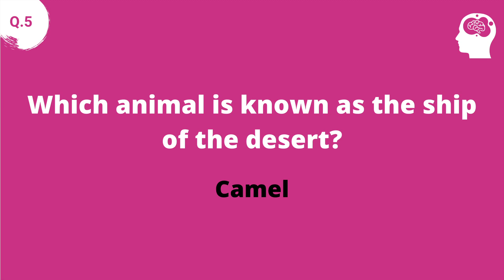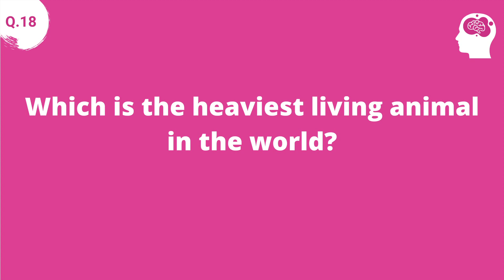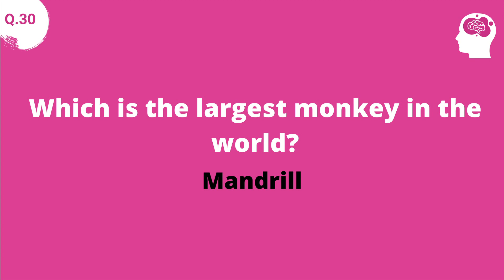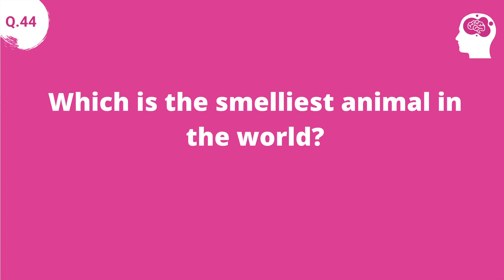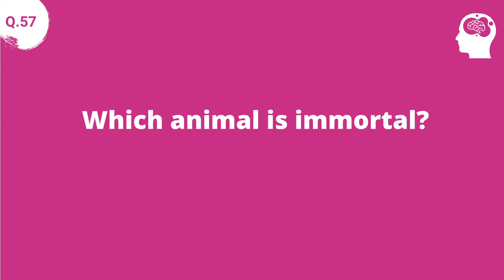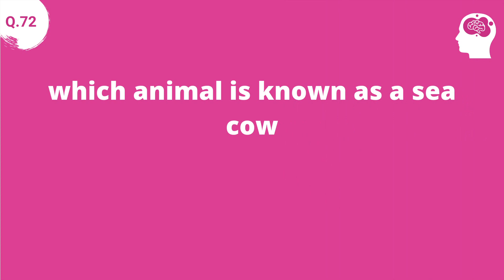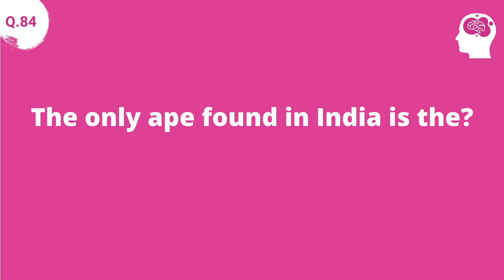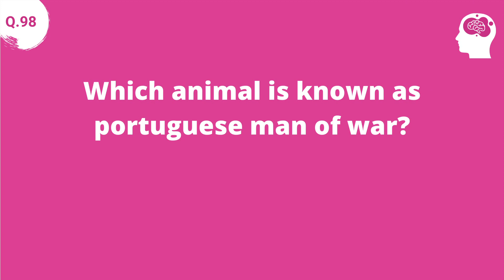100 Animal GK Questions in English With Answers || General Knowledge (GK) about Animals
Interesting animal GK questions in English with answers. These are the some important animal quiz questions for school kids, children’s and for the students who prepare competitive exams. We have listed few interesting animal question and answers in the video.

Q. Here are the few questions covered in this video:
Q. Which animal is known as the best rain detector?
Q. Which animal is known as black widow?
Q. Which animal is called engineer?
Q. Which animal is known as farmers friend?
Q. Which animal is known as the ship of the desert?
Q. How many brains does Leeches have?
Q. Which animal is known as river horse?
Q. Which animal is known as the ant bear?
Q. Which animal is called flying fox?
Q. Which animal is known as man's best friend?
Q. Which animal is known as glutton?
Q. Which animal is known as living fossil?
Q. What is the fastest bird in the world?
Q. What is the fastest fish in the world?
Q. What is the fastest marine mammal ?
Q. What is the fastest moving snake?
Q. What is the fastest reptile in the world?
Q. What is the heaviest living animal in the world?
Q. What is the heaviest living reptiles in the world?
Q. What is the highest flying bird in the world?
Q. The animals that give us milk are called?
Q. The world’s heaviest flying bird is the?
Q. How much time the sloth take to digest its food?
Q.A Baby elephant is known as a?
Q.A butterfly has how many legs?
Q.A group of elephants is called a?
Q.A group of lions is called
Q.A group of wolves is called a
Q.A rhinoceros' horn is made of ?
Q.A two-humped camel is called?
Q. An octopus has how many hearts?

I hope you like these GK questions
Easy General knowledge questions with Answers for kids & Children (General Knowledge for Children Class 1, 2, 3, 4 and 5)